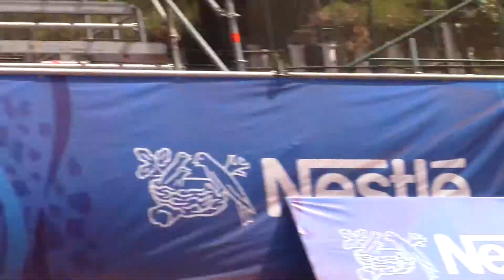Bianca Botto y Javier McFarlane jugando tenis